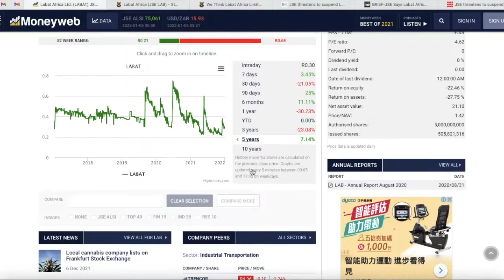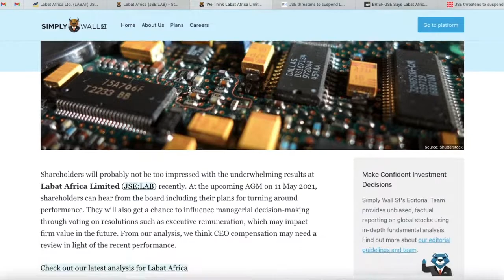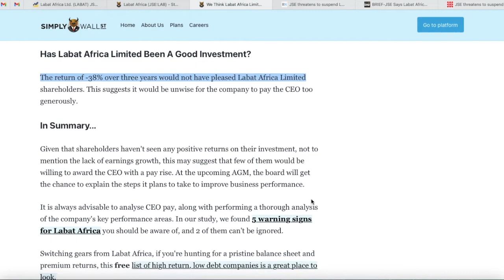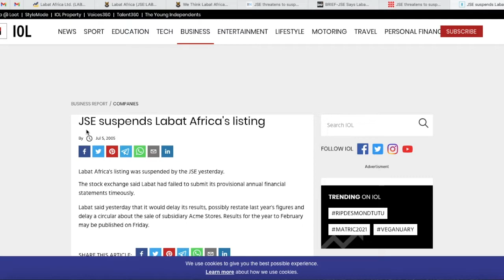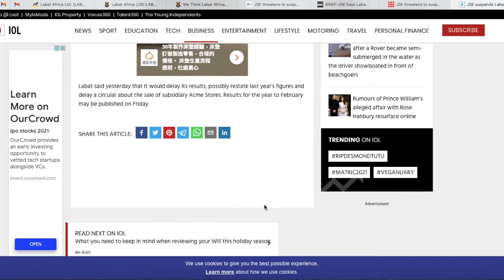Labat se Gat! Can we trust in management? Possible JSE suspension of SA weed stock | MidweekMetEish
Howzit going guys,

Wow, 2 videos in 2 days.
We're on a bit of a roll.

Today we look at Labat's atrocious history of financial reporting, with the company once again facing possible suspension of trading for not meeting its financial reporting obligations with the JSE.

Can a leopard change its spots? What are your thoughts on Labat?

Open an EasyEquities account today!